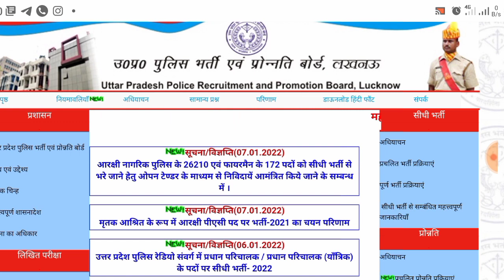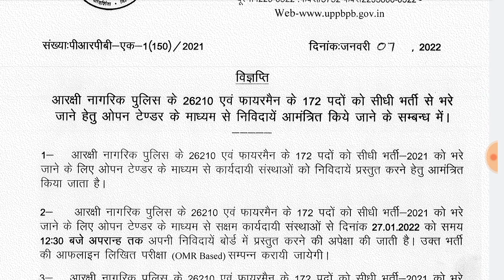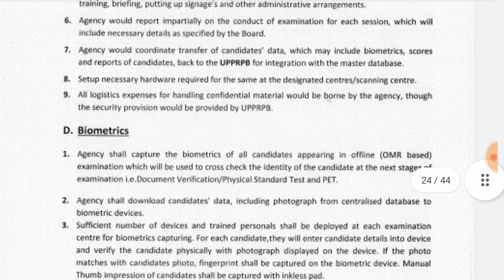UP police constable Bharti 2022 notification,up police new vacancy 26210,up police full notification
यूपी पुलिस कांस्टेबल की भर्ती 2022 में कब आएगी,
यूपी पुलिस भर्ती 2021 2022 की कब निकलेगी,
UP पुलिस की दौड़ कितनी होती है 2022,
UP पुलिस में हाइट कितनी चाहिए 2022,
UP Police Constable Vacancy 2021 in Hindi,
Sarkari Result UP Police New Vacancy 2021,
UP Police NEW vacancy 2021 Amar Ujala,
UP Police Official Website,
UP Police Constable Vacancy 2022 Syllabus,
How many vacancies are there in UP Police,
What is the minimum height for UP Police,
What is the age limit for UP Police,
How can I apply for UP Police constable,
UP police constable Bharti 2022 notification,up
Up police constable bharti 2022
Up police new constable bharti 2022
Up police new bharti notification 2022
Up police 26210 post notification
How to apply up police constable 26210 form
UppoliceconstablekeFormonline date
Up new vacancy 26210 full details